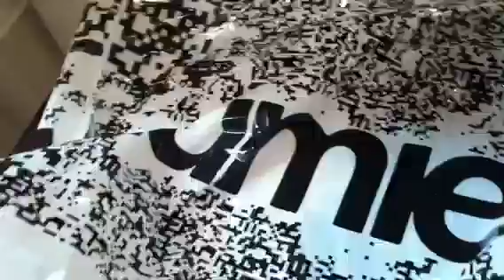Truckfit Palm Hat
Hi